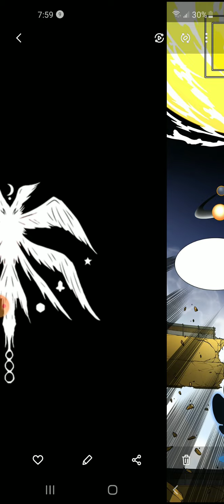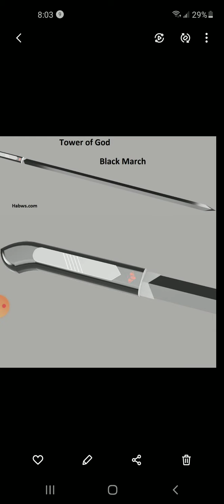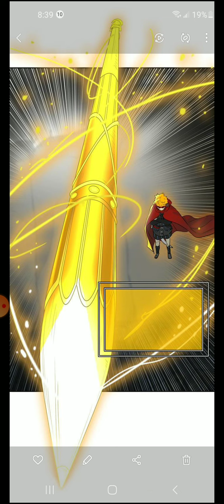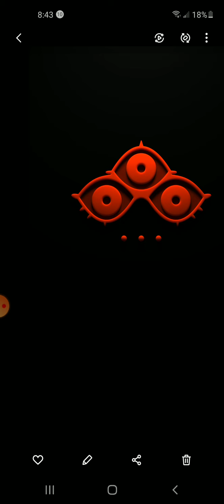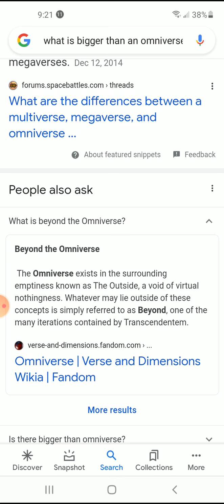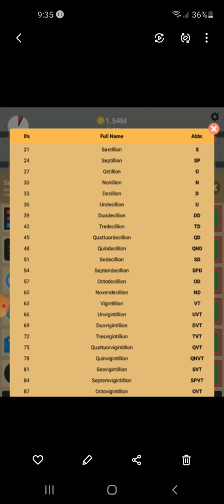what if deku and class 1a and b were in tower of god part 2